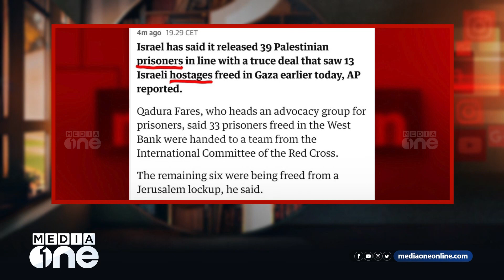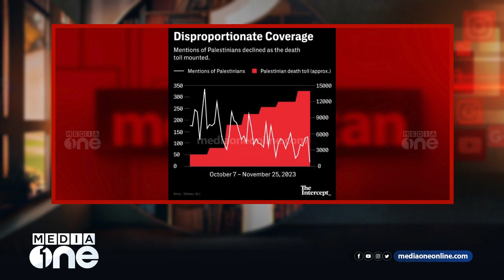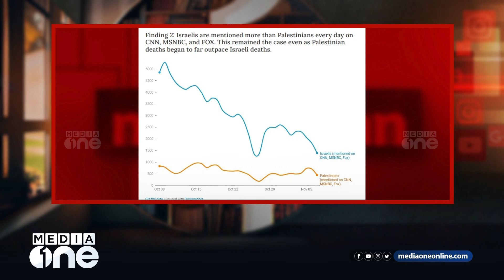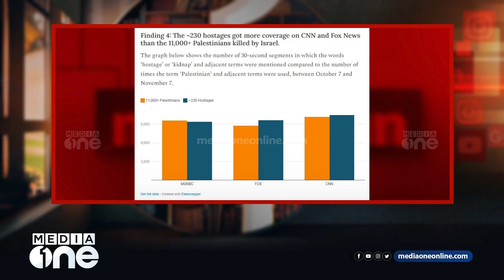പടിഞ്ഞാറിന്റെ വാർത്താ വിവേചനങ്ങൾ | MediaScan